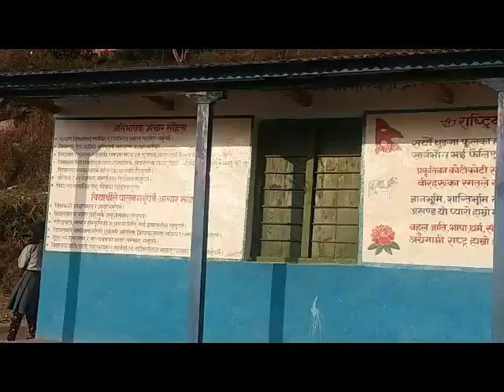मध्यपश्चिम जाजरकाेटकाे वास्तविक ग्रामिण जिवनशैली यस्ताेरहेछ Midwestern RUral lifestyle of Jkt np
Midwestern RUral lifestyle of Jkt np मध्यपश्चिम जाजरकाेटकाे वास्तविक ग्रामिण जिवनशैली यस्ताेरहेछ